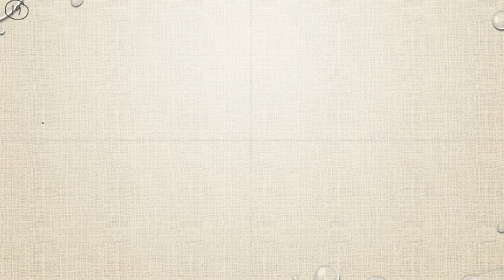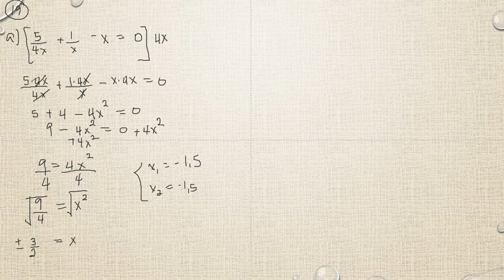Matematik 5000 Ma 3b Ma 3bc VUX Algebra och funktioner Blandade övningar kapitel 1 - 19